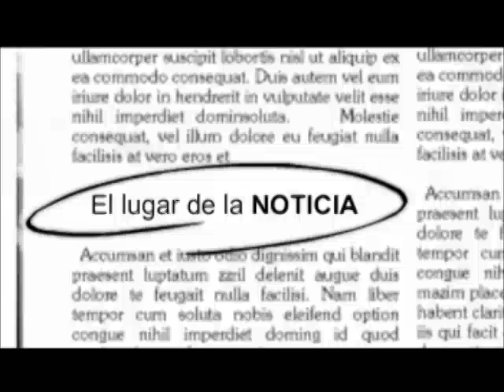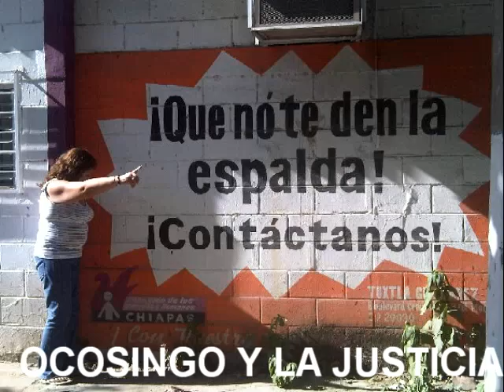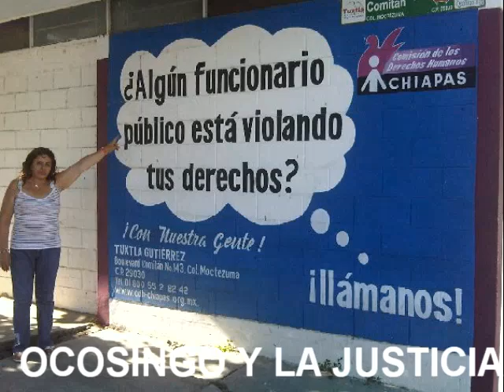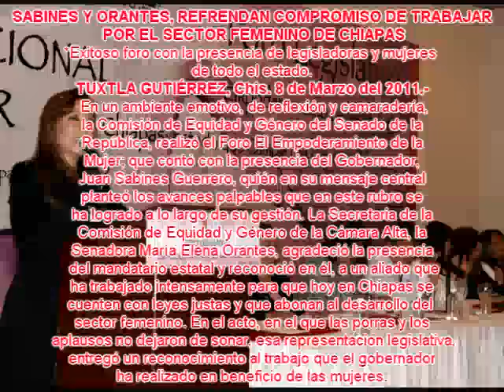BURECO.- LÍDERES DE OPINIÓN.- AUGUSTO SOLÓRZANO.-REPORTEROS EN ACCIÓN